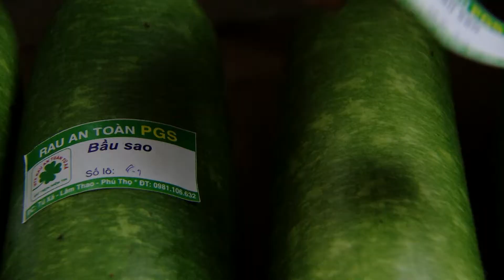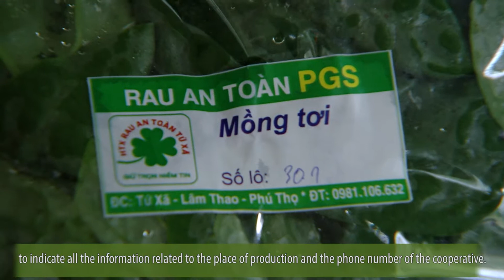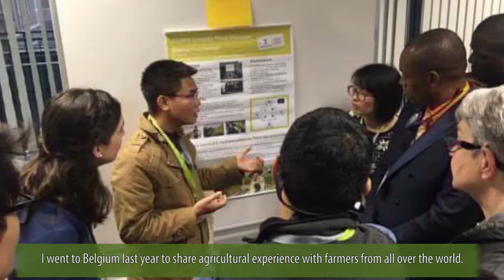PGS in practice - Meet Nguyen Van Nghia, leader of Tu Xa Cooperative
This video draws the portrait of Mr. Nguyen Van Nghia, the leader of Tu Xa Cooperative in Phu Tho province. Together with VECO/Rikolto and the provincial quality assurance department, Nghia has spearheaded the development of a Participatory Guarantee System (PGS) in his cooperative. Thanks to PGS, members of the cooperative are able to guarantee the quality of their BasicGAP-compliant vegetables at a low cost. This new certifications opened the door to new ventures and helped the cooperative access urban safe vegetables market. Tu Xa is now supplying its vegetables to one of the biggest minimart chain in Vietnam.